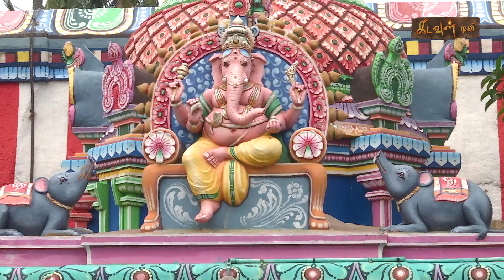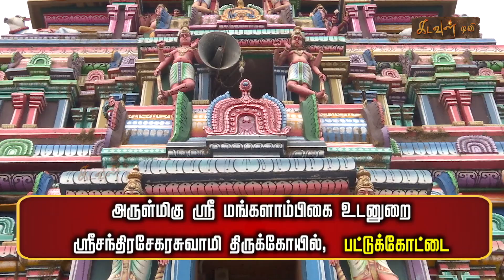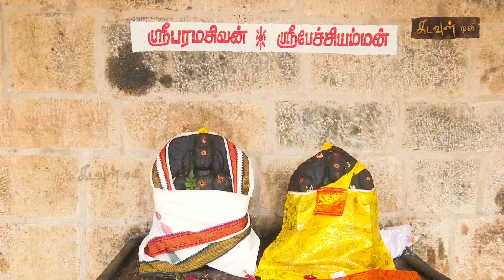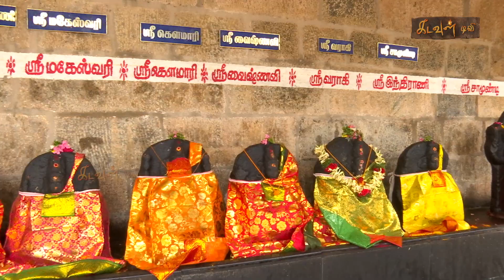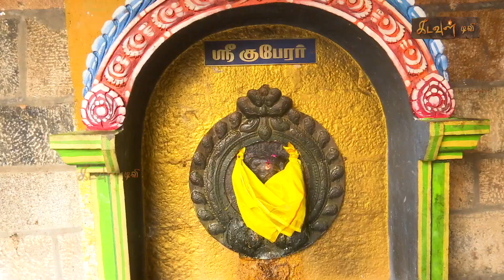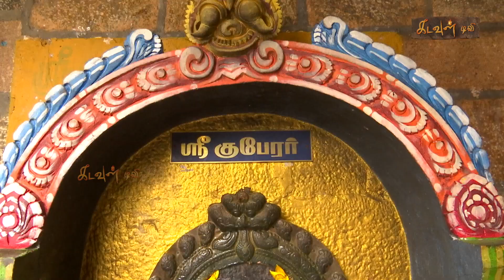அருள்மிகு சந்திரசேகரசுவாமி திருக்கோயில், பட்டுக்கோட்டை | KADAVUL TV